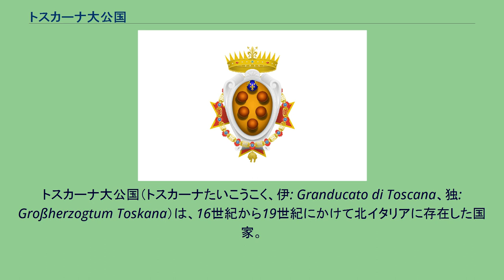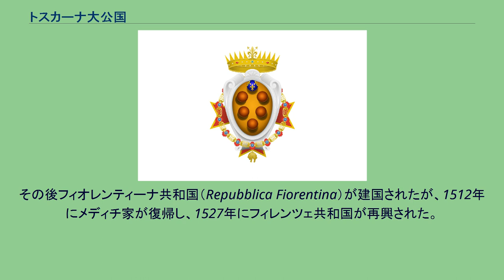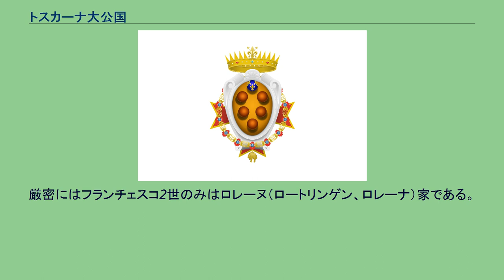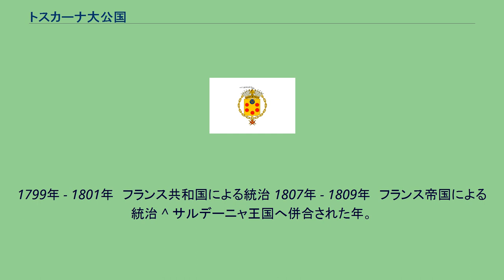トスカーナ大公国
イタリア・オーストリア関係
トスカーナ大公国（トスカーナたいこうこく、伊: Granducato di Toscana、独: Großherzogtum Toskana）は、16世紀から19世紀にかけて北イタリアに存在した国家。
領域はほぼ現在のトスカーナ州にあたり、同州の前身となった。
メディチ家時代の国旗 トスカーナが政治的な実体を持って地理的文化的に成り立ったのは、15世紀から始まった都市国家フィレンツェ共和国がその拡大政策によって1406年にピサ共和国を、1421年にはリヴォルノを取得したことに始まった。
フィレンツェ共和国は、メディチ家が支配する16世紀に世襲制君主国のトスカーナ公国になり、領土はトスカーナ地方全域に拡大した。
メディチ家時代の第1期（1434年から1494年）はコジモ・デ・メディチ（治世：1434年 - 1464年）に始まり、メディチ家のフィレンツェ追放により終わる。
その後フィオレンティーナ共和国（Repubblica Fiorentina）が建国されたが、1512年にメディチ家が復帰し、1527年にフィレンツェ共和国が再興された。
1530年、神聖ローマ皇帝カール5世はアレッサンドロ・デ・メディチを摂政に任命し、1532年にアレッサンドロはフィレンツェ公となった。
その為国名をフィレンツェ公国に改めた。
コジモ1世が1537年にトスカーナ公となるとイタリア戦争に関わっていき、カール5世のスペイン軍と共にフランスと結んだシエーナ共和国を攻撃し1555年にシエーナを占領した。
そして、1559年のカトー・カンブレジ条約によりスペインに貸していた膨大な債権と引き換えにシエーナ共和国とシエーナ公の地位を手に入れ、併合した。
1569年にはローマ教皇ピウス5世により初代トスカーナ大公に叙され、トスカーナ大公国が成立した。
コジモ1世からフェルディナンド1世までがメディチ家の絶頂期であった。
その後メディチ家はジャン・ガストーネ（在位：1723年 - 1737年）まで続いたが、地中海貿易の衰退などによってイタリア自体国際的地位が低下し、トスカーナ大公国も衰退の一途を辿った。
ジャン・ガストーネが没すると、後継者がなくメディチ家は断絶した。
ジャン・ガストーネの遺言によってトスカーナ大公国はハプスブルク＝ロートリンゲン家に継承された。
ただし、神聖ローマ帝国にもハプスブルク家の本領にも含まれず、大公国とメディチ家の財産は公国政府によって管理されることとなった。
ハプスブルク＝ロートリンゲン家時代のトスカーナ大公国旗。
オーストリアの国旗をベースにしている。
ハプスブルク＝ロートリンゲン家の最初の大公はフランチェスコ2世（在位：1737年 - 1765年）である。
ドイツ名をフランツ・シュテファンといい、元はロレーヌ公であったが、神聖ローマ皇帝カール6世の女子相続人マリア・テレジアとの婚姻にあたり、ロレーヌの隣国であるフランスが異議を唱えた。
外交交渉とポーランド継承戦争の結果、フランスが婚姻を承認する代わりにロレーヌの割譲を受け（ルイ15世の岳父スタニスワフ・レシチニスキがロレーヌ公となり、その死後はフランス王国に併合された）、フランツには代償として後継者のいなかったトスカーナ大公の継承権が与えられたのである。
フランツは父方と母方の双方から、メディチ家の大公フランチェスコ1世の血を引いていた。
フランツは1747年に皇帝に選出されてフランツ1世となる（トスカーナ大公位はそのまま兼ねた）。
大公国はフランツの死後に次男のレオポルド1世（在位：1765年 - 1790年）が継いだ。
レオポルドは皇帝レオポルト2世として即位するとすぐに次男フェルディナンド3世（1790年 - 1824年）に大公位を譲るが、フェルディナンド3世はフランス革命戦争とナポレオンの時代に遭遇することになる。
1801年2月9日、リュネヴィル条約が締結されると、トスカーナはハプスブルク家からフランスに渡った。
トスカーナ大公国は廃止され、エトルリア王国が建国された。
ブルボン＝パルマ家のルドヴィーコ1世（1801年 - 1803年）とカルロ・ルドヴィーコ（1803年 - 1807年）が相次いで即位したが、1807年12月にエトルリア王国は廃止され、フランス帝国に併合された。
その後ナポレオンが妹エリー...